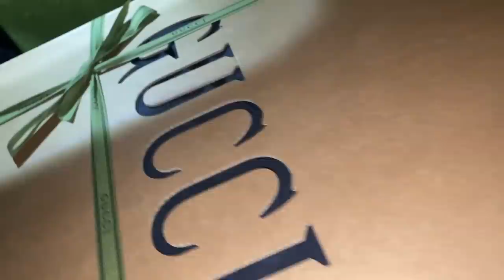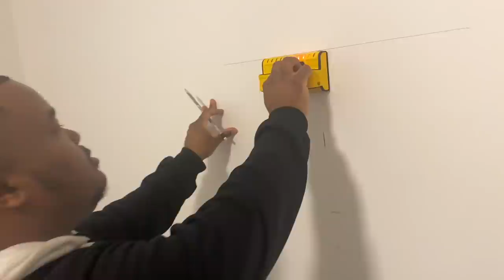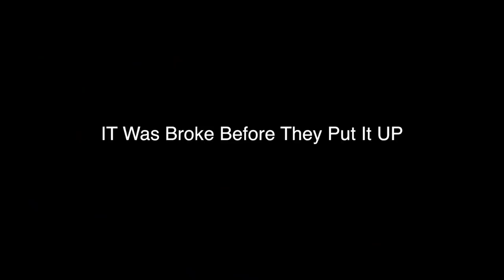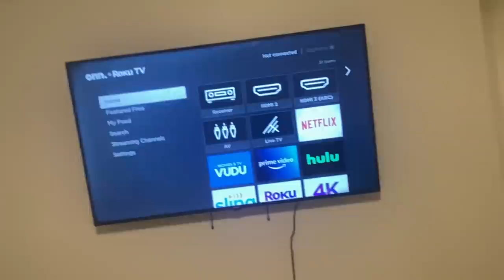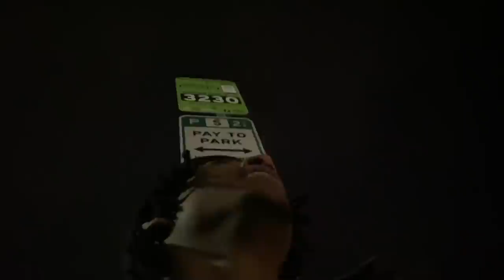The Worst Day Of My Life!!! (ALLERGIC REACTION + MOVERS BROKE TV)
Follow B.LOU

B.LOU NEW MUSIC
NO ADLIBS BELOW